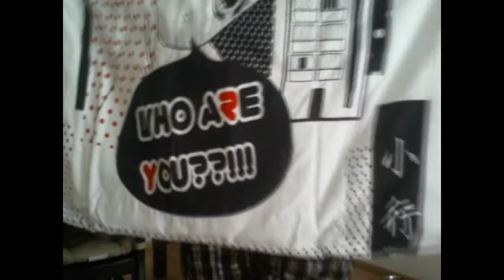Regalitos de patchwork